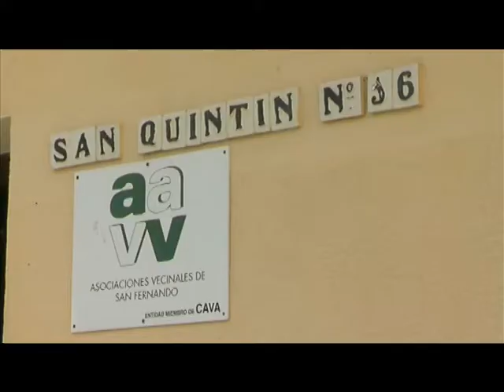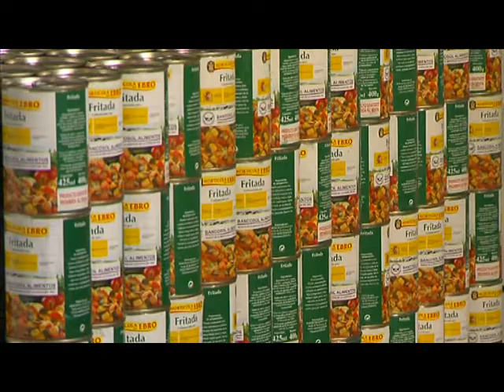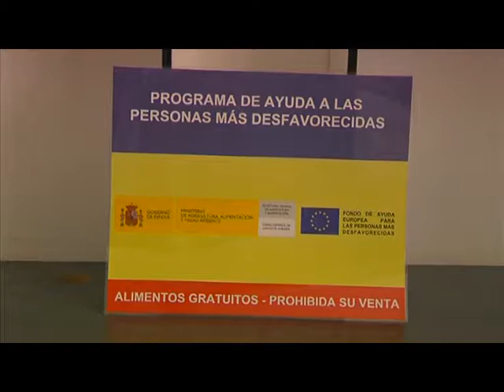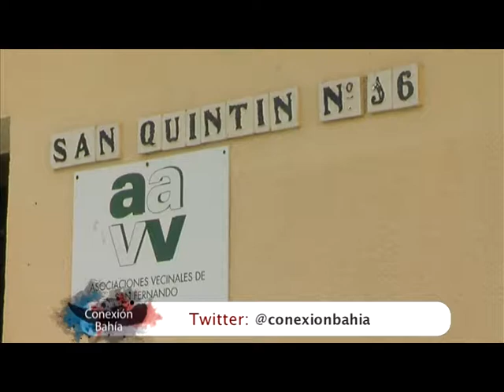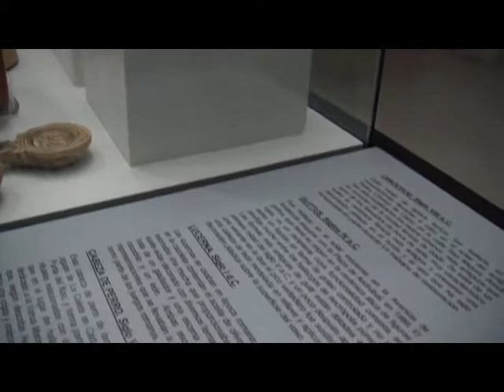Conexión Bahía 22-10-14 (2)